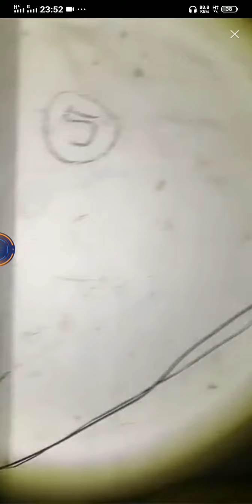Paranormal Di Hotel Berpuaka - Black Sabahan Paranormal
Tempat ini ialah tempat hotel. Kisah di tempat ini pernah diceritakan oleh seorang pengawal keselamatan yang menjaga di kawasan tersebut. Dia menceritakan pernah ternampak makhluk yang mengerunkan dan menakutkan di kawasan tersebut. Lokasi di tempat berkenaan dirahsiakan.

BELL√